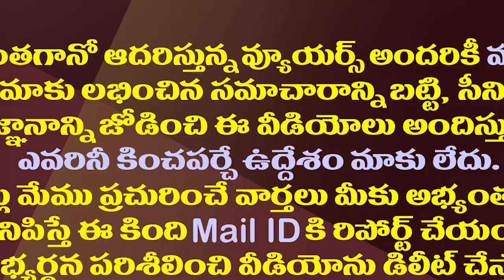వైసీపీ ఎమ్మెల్యేల్లో ఆయనే నెంబర్ వన్||Kotamreddy is one in the YCP MLA's||Amaravathi Media